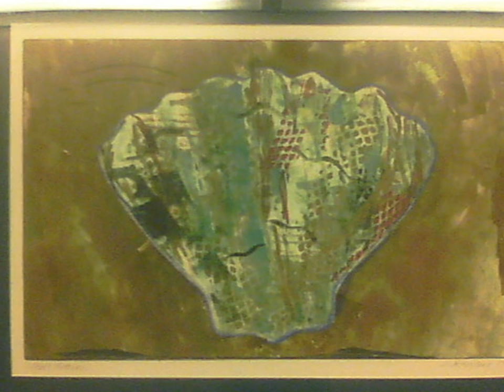Art aboard by Artist Claudia Ojeda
Enjoy the following "tour" aboard a vessel, where we found amazing abstract art work, famous master pieces replicas and very original and fun sculptures... and remember that you can always find art every where you go.